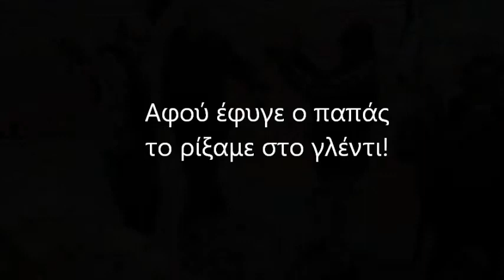Κοπή πίτας ρακετιστών Λούτσας